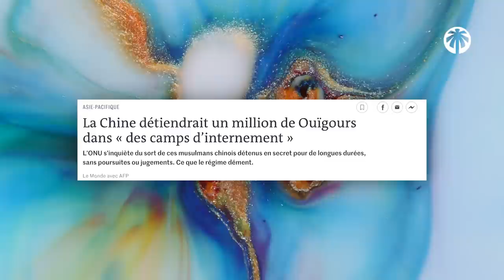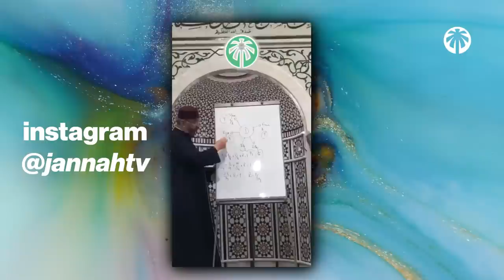Coupe du monde 2022 : Un pour tous et tous contre le Qatar ! (hypocrisie des médias occidentaux)